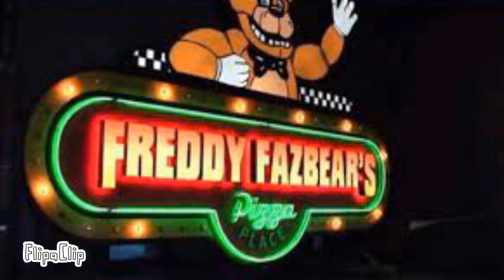FNAF movie leaks